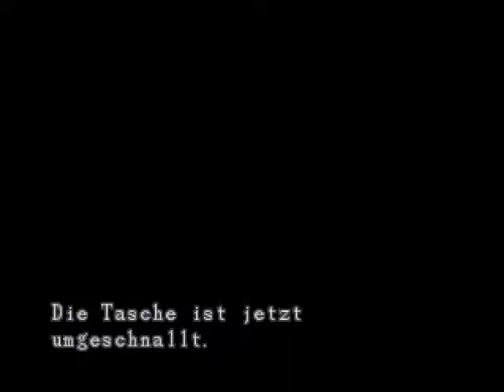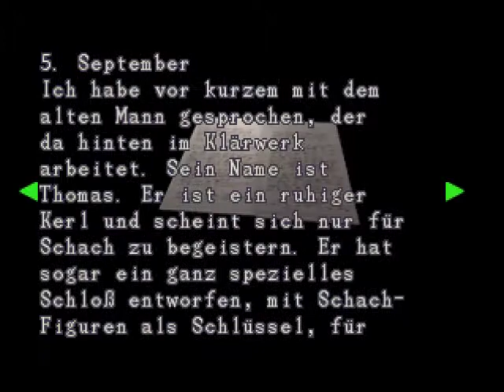Lets Play Resident Evil 2 - Leon 09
ReUp aus dem Jahr 2009